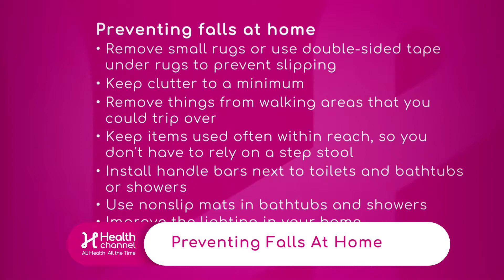Preventing Falls At Home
Installing handle bars next to toilets and bathtubs or showers and using nonslip mats are useful tips for preventing falls at home, especially for older people.

Dr. Manuel Torres, Primary Care Physician at Baptist Health South Florida, says if going from a sitting position to a standing position when you need to use the toilet and that is a challenge for you, because of a knee injury, hip injury or back injury, those are things that have to be considered and improved to help you.